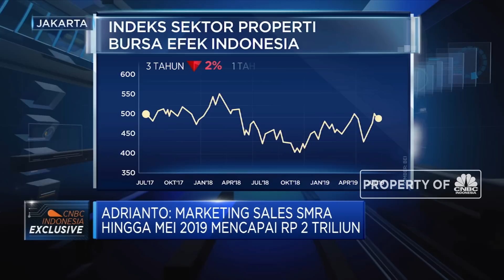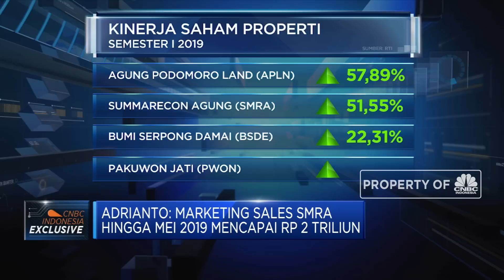Prospek Bisnis Summarecon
Bisnis properti PT Summarecon Agung Tbk (SMRA)  sempat mengalami penurunan sekitar 3-4 tahun lalu akibat kenaikan suku bunga yang berdampak pada turunnya daya beli masyarakat terhadap produk properti Summarecon, di awal tahun 2019 ini pelaku usaha lebih optimis mengingat semakin kondusifnya iklim bisnis properti di Tanah Air. Untuk itu SMRA juga yakin perusahaan mampu mencapai target penjualan RP 4 Triliun.

Selengkapnya saksikan dialog Safrina Nasution dan Presiden Director PT Summarecon Agung Tbk, Adrianto P. Adhi, CNBC Indonesia (Senin, 1/7/2019).